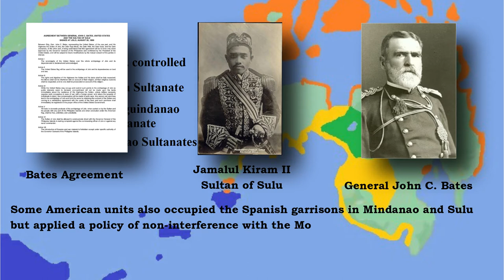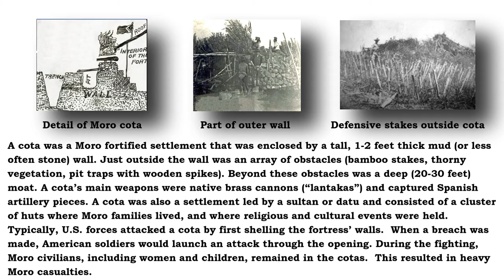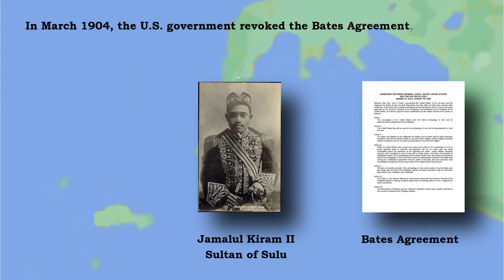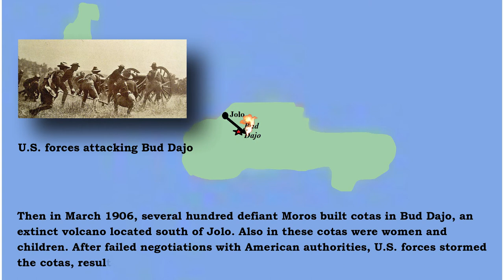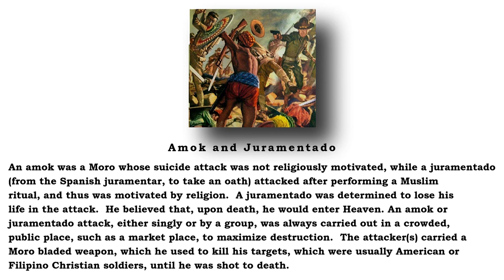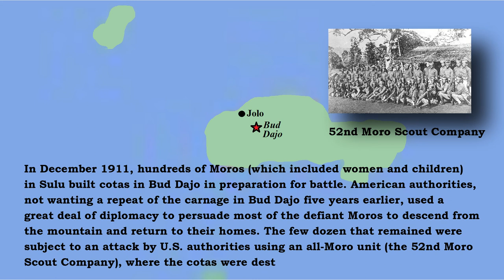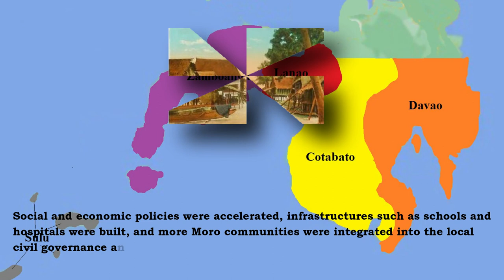Moro Rebellion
Volume 1
Volume 2
Volume 3
Volume 4

The Moro Rebellion was an armed conflict consisting of sporadic fighting in Mindanao and Sulu from 1902 to 1913 between the Moro people and the United States military near the end of the Philippine–American War. The word "Moros" was the Spanish term to refer to the Muslim inhabitants of Mindanao and Sulu, a term that they originally ascribed to North African Muslims who had invaded and occupied the Iberian Peninsula from the 8th to 15th centuries.

Timeline:

MORO REBELLION: Timeline

1565 to 1898 – Period of Spanish colonization of the Philippines; Spanish rule does not extend to much of the southern third of the archipelago, which comprises the island of Mindanao and Sulu Archipelago, and are mostly inhabited by Muslims whom the Spanish called “Moros”

17th to early 18th centuries - A constant state of war occurs between the Spanish and Moros

1870s - Spain establish coastal garrisons in Mindanao

December 1898 - Spain cedes the Philippines to the United States

August 1899 – The United States and Sulu Sultan sign the Bates Agreement, a non-aggression pact

1902 – U.S. forces are sent in large numbers to Mindanao, raising tensions with the Moros

May 1902 - Fighting breaks out after American soldiers are killed by bands of Moros; as a consequence, U.S. forces attack and capture two Moro cotas (Battle of Bayan)

July 1902 – The U.S. Command in Mindanao makes plans to take full control of the Lanao region, preferably through negotiations, but using military force, if needed.

April – May 1903 – In the “March across Lake Lanao”, U.S. forces overrun several Moro cotas and bring Lanao under U.S. military control

July 1903 - General Leonard Wood is appointed Governor of newly formed Moro Province; Wood’s implements aggressive policies that provoke the Moros and his term as governor is the bloodiest and most intense phase of the war

1903 - Datu Hassan leads an uprising in Jolo to oppose the ban on slavery

October 1903 - U.S. forces overrun Hassan’s mountain fortress, eventually killing him in another battle in March 1904

April 1904 - U.S. forces attack and destroy 130 Moro cotas in Taraca in Lanao, after a sultan refuses to join a peace conference called by General Wood

1904 – 1906 - In Cotabato, Datu Ali leads an uprising to oppose the ban on slavery;  scores of skirmishes occur before U.S. forces capture Datu Ali’s stronghold in Serenaya

October 1906 - Datu Ali is killed in an encounter in Simpetan, which ends major resistance to American rule in Cotabato

March 1904 - The U.S. government revokes the Bates Agreement and U.S. forces occupy Jolo, placing it under military control

March 1906 – Battle of Bud Dajo, where U.S. forces storm the Moro cotas in Bud Dajo, killing up to 1,000 Moros; the operation generates a firestorm of controversy that reaches the top levels of the U.S. government, with critics condemning it as “wanton slaughter”, since casualties include many women and children

February 1906 - General Tasker Bliss succeeds as Governor of Moro Province, Moros call Bliss’ tenure as the “peace era” because of the absence of large-scale fighting

November 1909 – General John Pershing succeeds as Governor of Moro Province and oversees greatly improved relations between the U.S. Army and the Moro people; however, some opposition to the U.S. Army’s presence continues

1911 – Security concerns continue to be a major problem in Moro Province; bandits and outlaws roam the countryside and attacks by “juramentados’ and “amoks” are an ever-present danger to American and Christian Filipino soldiers

September 1911 – Pershing enacts a ban on possessing weapons, both firearms and blades, which Moros fiercely resist

December 1911 – Second Battle of Bud Dajo

June 1913 – Battle of Bud Bagsak

October 1913 – Battle of Mount Talipao

December 1913 - U.S. authorities deem Moro Province to be thoroughly pacified; military rule ends and the province transitions to a civilian government